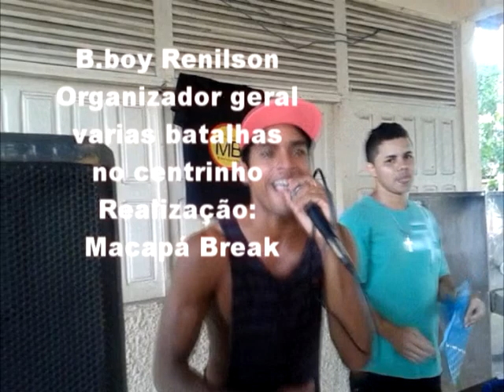BATALHA GAROTOS DO BREAK 2014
VÍDEO DEDICADO A TODOS OS BBOYS DO ESTADO DO AMAPÁ,
ORGANIZADOR GERAL BBOY WALDEZ ESTRELA 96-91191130 REALIZAÇÃO GAROTOS DO  BREAK